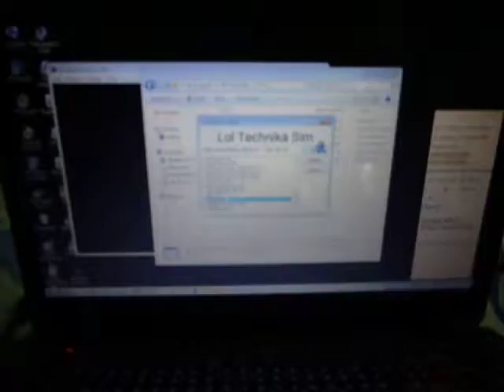ugly dee MX